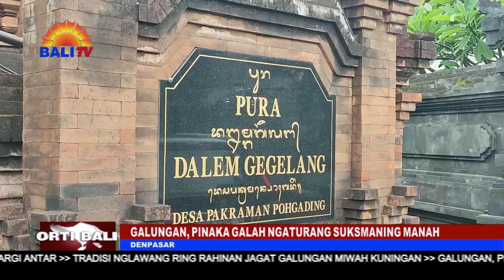GALUNGAN, PINAKA GALAH NGATURANG SUKSMANING MANAH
KATAHNYANE  UMAT HINDU   MIKELINGIN RAHINAN GALUNGAN PINAKA GALAH KEMENANGAN DHARMA . NANGING RING RAHINAN GALUNGAN TALER SIDA KATAMPENIN PINAKA GALAH ANGGEN NGATURANG PARAMANING SUKSMA MANAH MAJENG   IDA SANGHYANG WIDI WASA.